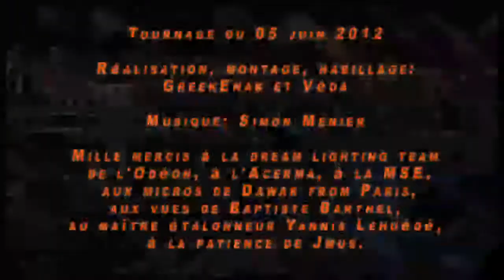Inflation et pouvoir d'achat - Abécédaire atterré (AA+)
Mireille Bruyère est maître de conférences en économie à l'université de Toulouse 2 et membre du conseil scientifique d'ATTAC. Ses travaux portent sur l'emploi et le travail. Elle est membre du Laboratoire CERTOP-CNRS (Centre d'Etude et de Recherche Travail Organisation Pouvoir).

Jean-François Ponsot est maître de conférences en sciences économiques à l'Université Pierre Mendès France de Grenoble, après avoir été Assistant Professor à Laurentian University (Canada) et consultant auprès de la Commission technique sur la Nouvelle architecture financière régionale de la Présidence de l'Equateur.